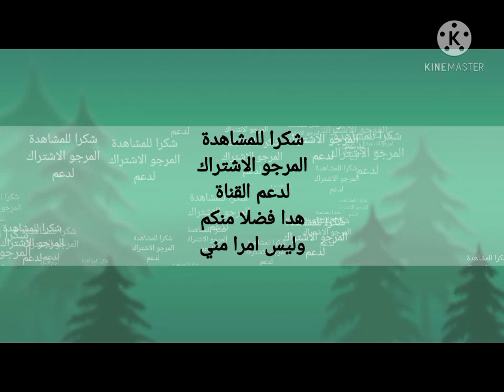kenitra (route abderahman naser)القنيطرة طريق عبدالرحمان الناصر